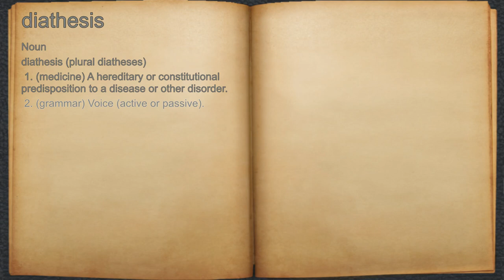What does diathesis mean?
A spoken definition of diathesis.

Intro Sound:
Typewriter - Tamskp